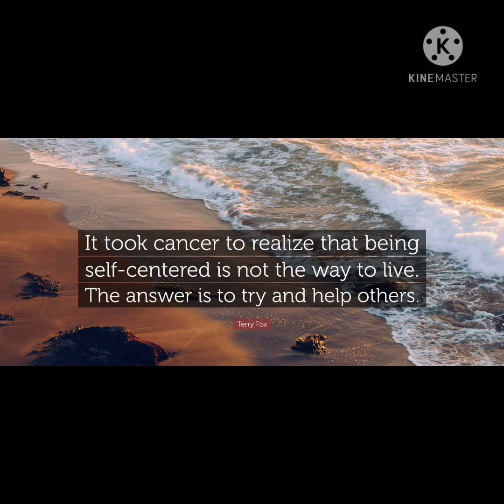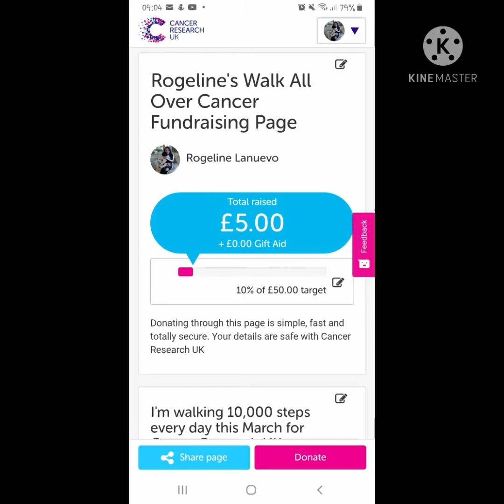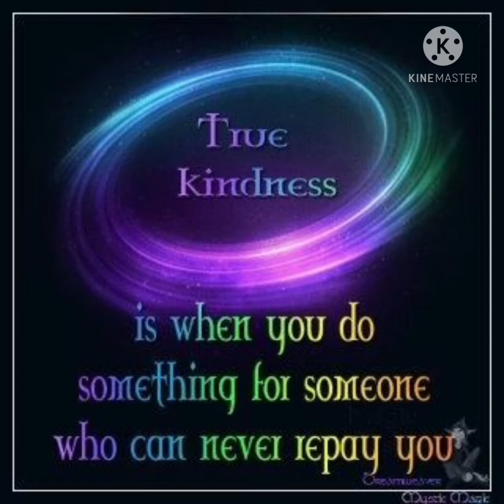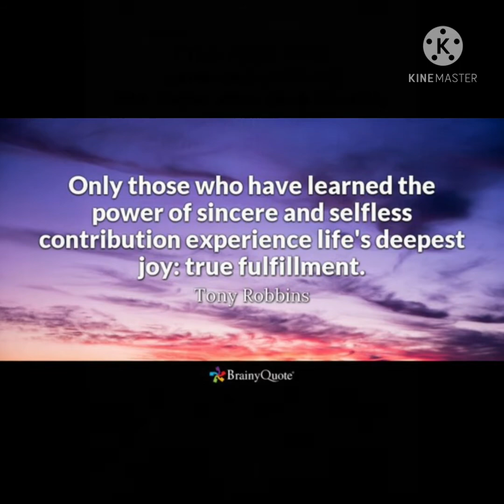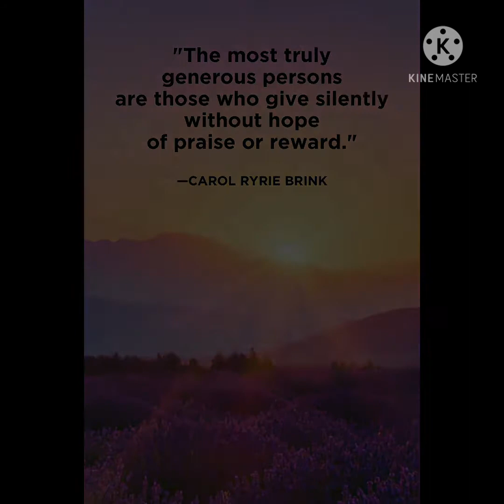Looking for Sponsors Towards "Walk All Over Cancer" || My 2nd Year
Hello everyone, once again, I am doing this challenge for the whole month of March, achieving 10,000 steps/day to raise money for the Cancer Research UK.
Any amount would be highly appreciated and please visit my Giving Page which is
for you to see and be updated for this daily journey .

Thank you so much, sending you all Love Light and Peace.